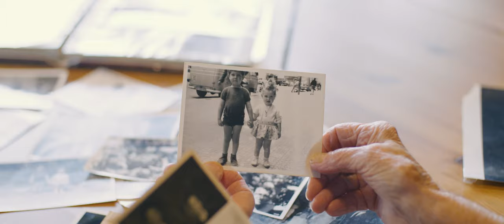KEPA JUNKERA BERPIZTU RENACER 1